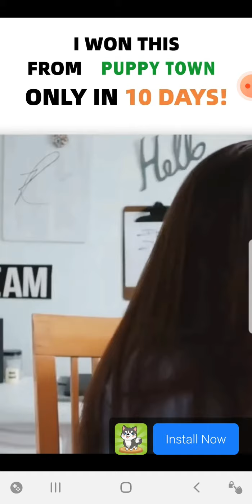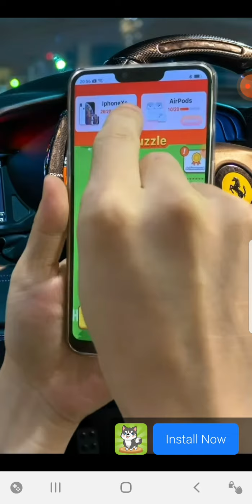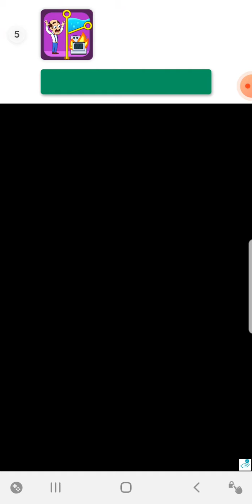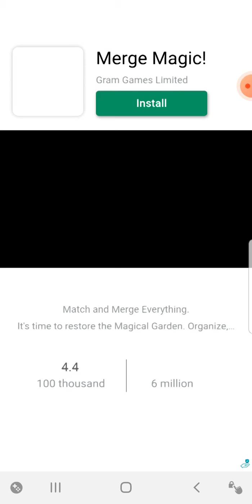Shoot the moon part 7